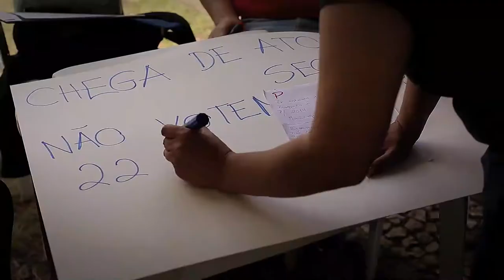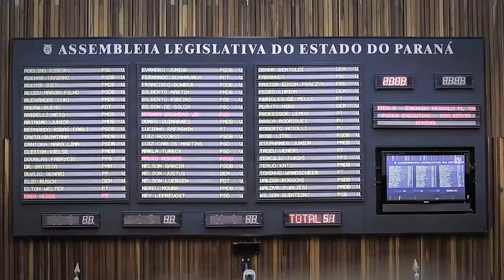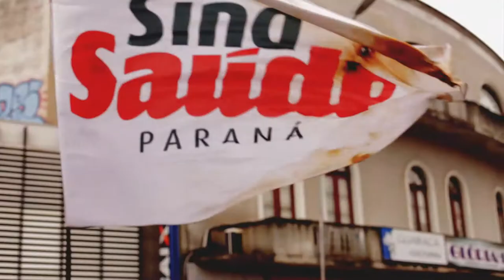Quem garante meu direito? Episódio 3 - Conquistas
O vídeo dessa semana trata das diferentes formas que o governo-patrão encontra para tentar limitar a ação dos sindicatos e colocar medo nas trabalhadoras e nos trabalhadores que dele participam.

O assédio das chefias, as tentativas de barrar o Sindicato na porta das unidades de saúde e tantos outros gestos antissindicais são abordados na história, que é baseada em fatos reais.